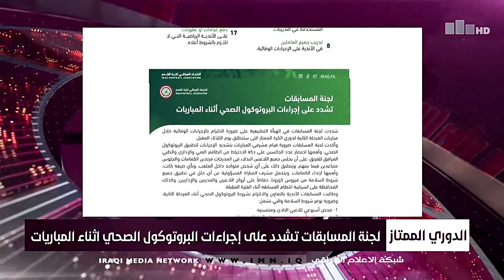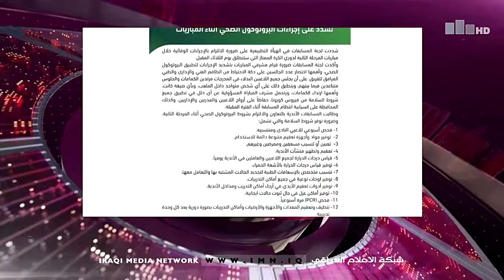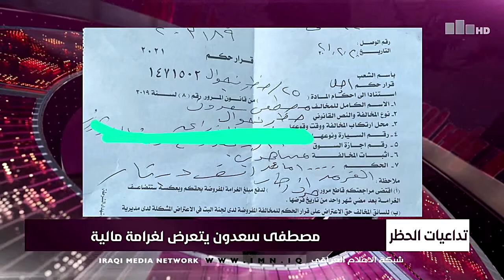نشرة اخبار الرابعة عصرا مع جواد سليم 21-2-2021